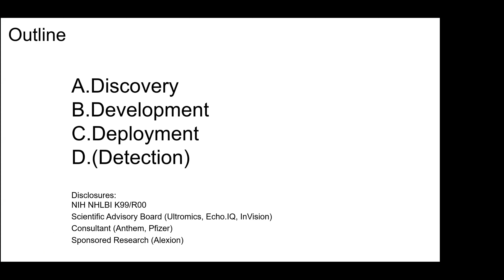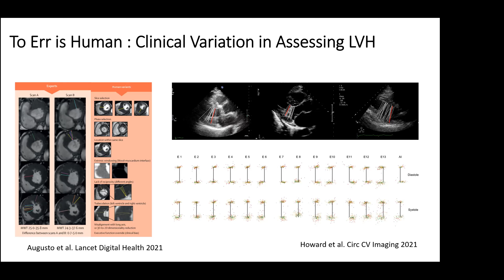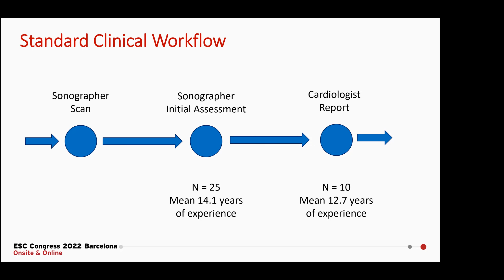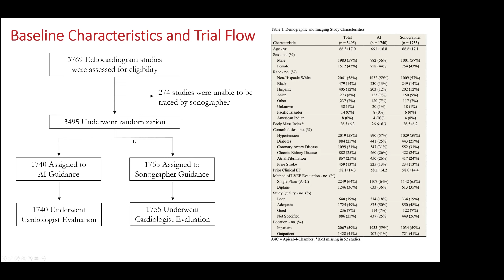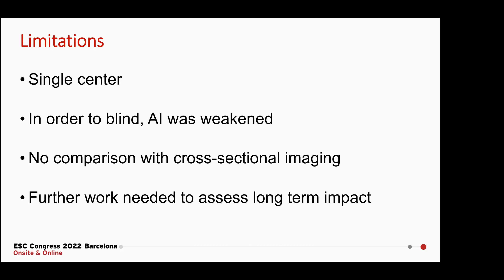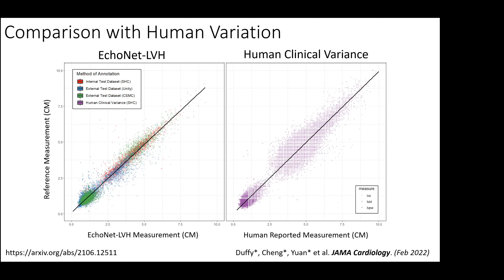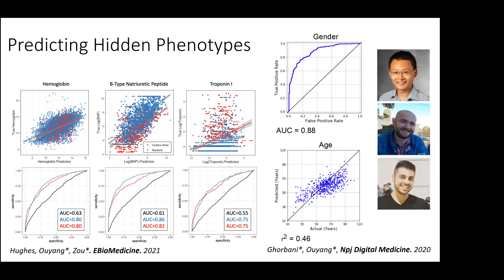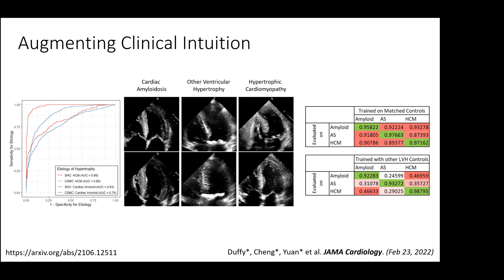MedAI #61: Development to Deployment of Cardiovascular AI | David Ouyang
Title: Development to Deployment of Cardiovascular AI

Speaker: David Ouyang

Abstract:
Computer vision has advanced tremendously over the last decade, with performance of deep learning algorithms surpassing previous paradigms of image identification and segmentation. Cardiovascular care relies on precise detection, interpretation, and measurement of cardiovascular imaging, and could benefit from automation. In this talk, I will describe opportunities to explore cardiovascular medicine and its current challenges through the application of AI models and eventual assessment in clinical trials and deployment in clinical care.

Speaker Bio:
David is a cardiologist and researcher in the Department of Cardiology and Division of Artificial Intelligence in Medicine at Cedars-Sinai Medical Center. As a physician-scientist and statistician with focus on cardiology and cardiovascular imaging, he works on applications of deep learning, computer vision, and the statistical analysis of large datasets within cardiovascular medicine. As a clinical echocardiographer, he works on applying deep learning for precision phenotyping in cardiac ultrasound. Additionally, he is interested in multi-modal datasets, linking ECR, echo, and MRI data for a holistic look at cardiovascular disease. He majored in statistics at Rice University, obtained his MD at UCSF, and received post-graduate medical education in internal medicine, cardiology, and a postdoc in computer science and biomedical data science at Stanford University.

The MedAI Group Exchange Sessions are a platform where we can critically examine key topics in AI and medicine, generate fresh ideas and discussion around their intersection and most importantly, learn from each other.

We will be having weekly sessions where invited speakers will give a talk presenting their work followed by an interactive discussion and Q&A.  Our sessions are held every Thursday from 1pm-2pm PST.

To get notifications about upcoming sessions, please join our mailing list